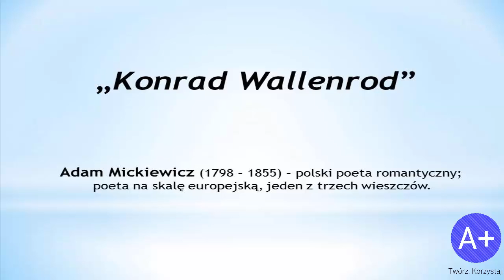Lektury: Konrad Wallenrod